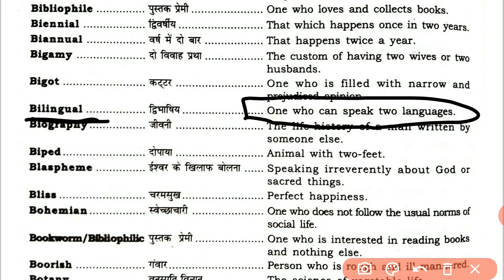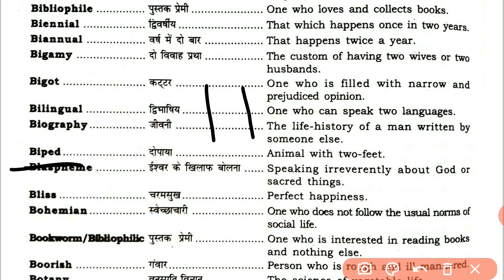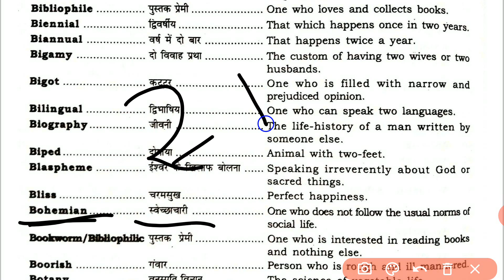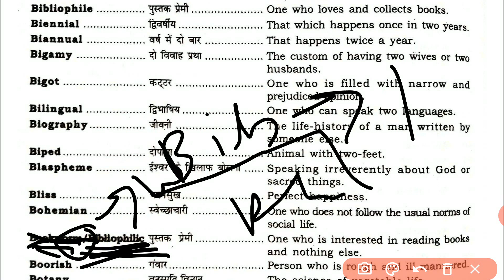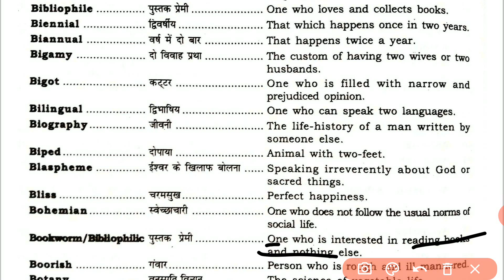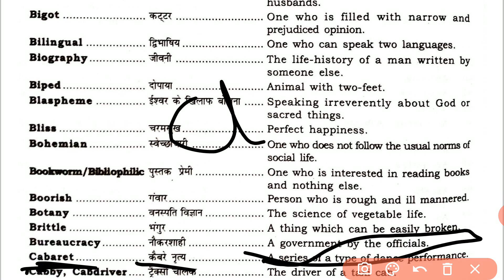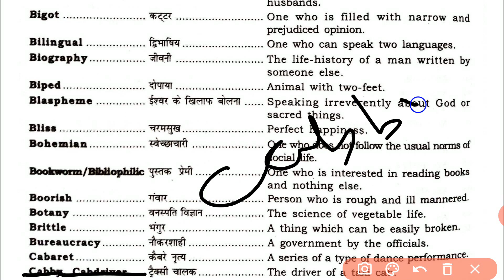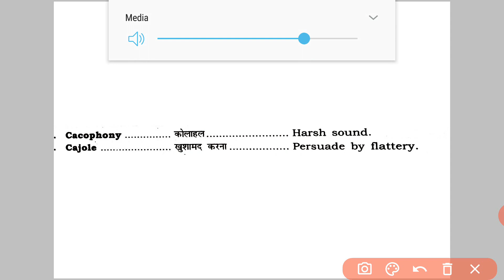one word substitution (lecture_4)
Easy_way_to_learn,
one word substitution,
Previous year vocab,
Previous  year one word substitution
Helpful for all competitive exam